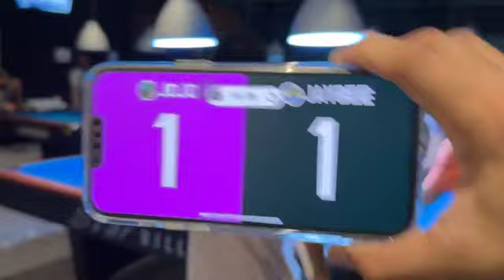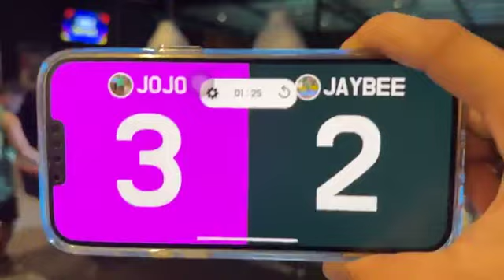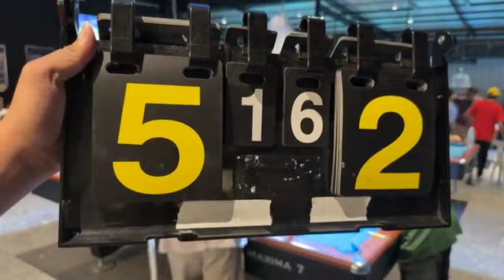JAYBEE SUCAL VS JOJO RACE15 PAREHAS 😲😲